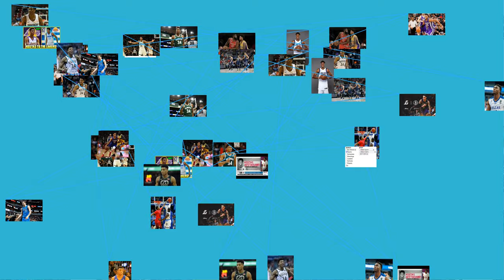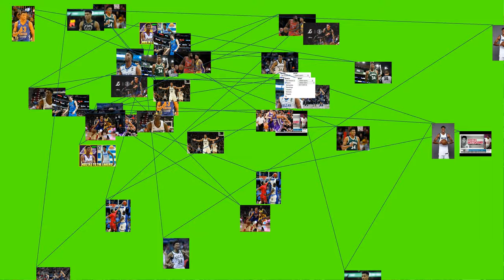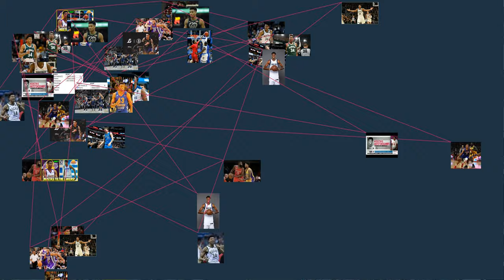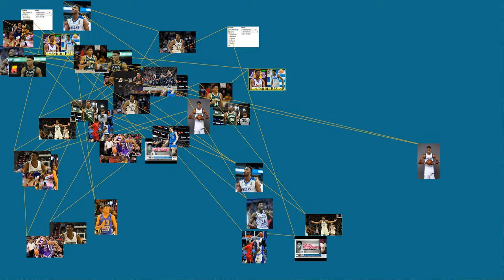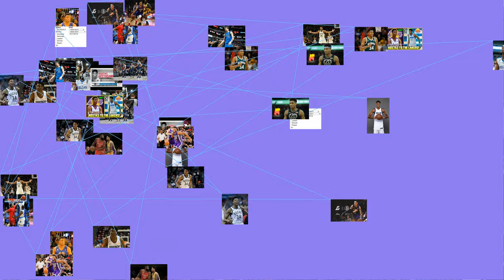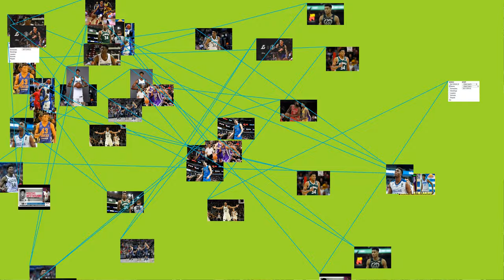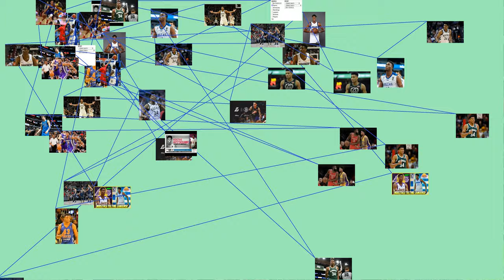Kostas Ndubuisi Antetokounmpo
Kostas Ndubuisi Antetokounmpo (Greek) (born November 20, 1997) is a Greek professional basketball player for the Los Angeles Lakers of the National Basketball Association (NBA). He was drafted 60th overall by the Philadelphia 76ers in the 2018 NBA draft, and his draft rights were then traded to the Dallas Mavericks. He attended and played collegiate level basketball in the United States for the Dayton Flyers. He is listed as a 6&nbsp;ft 10&nbsp;in (2.08&nbsp;m) power forward. Two of his older brothers, Giannis and Thanasis, both play in the NBA.
Early years
Antetokounmpo was born in Athens, Greece. As a youth, he began playing the sport of basketball with the junior youth teams of Filathlitikos, in Athens.
High school career
After his older brother Giannis was drafted by the Milwaukee Bucks in the 2013 NBA draft, Antetokounmpo, along with his parents and his younger brother, Alexis, moved to Milwaukee. He attended Dominican High School in Whitefish Bay, Wisconsin, where he played high school basketball during his junior and senior years. As a senior, he led his team to a state championship.